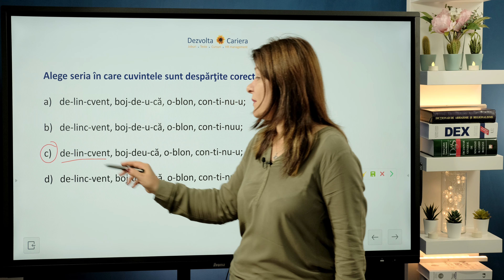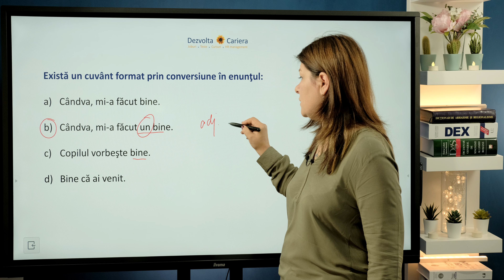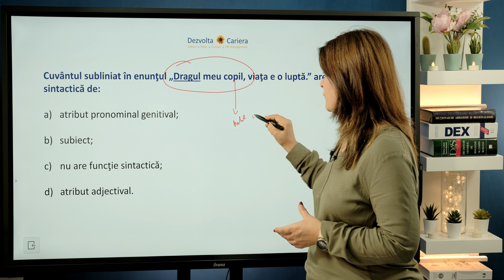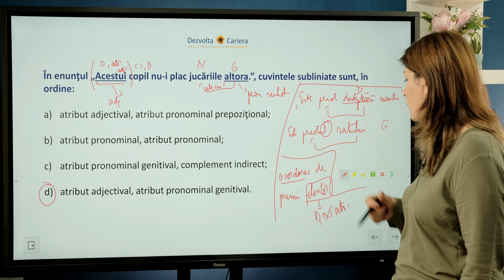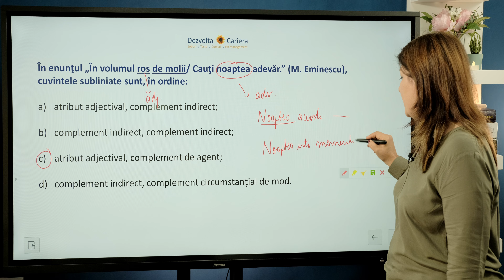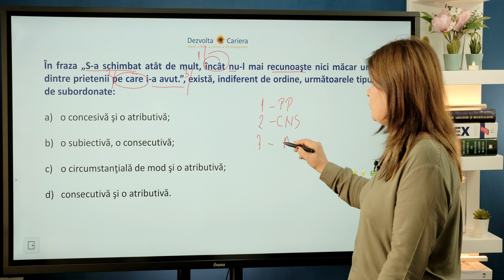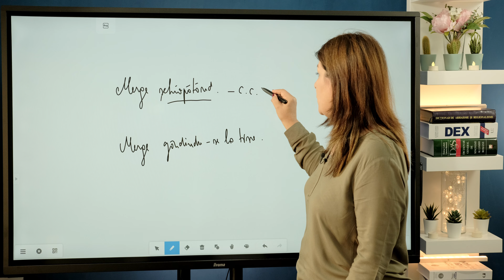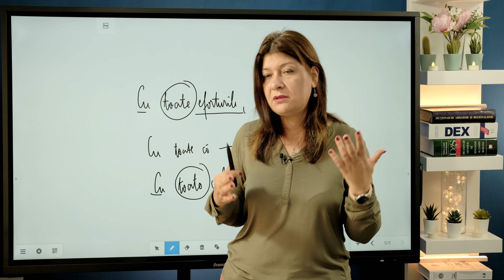Subiecte de admitere la Academie de Poliție, limba română, 2015, A2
Rezolvarea și explicarea subiectelor de admitere la Academia de Poliție 2015, limba română, A2. 30 de grile de limba română (gramatică, vocabular, fonetică).

Pregătire limba română pentru admitere la Academia de Poliție, Școala de Subofițeri de Jandarmi, Școala de Agenți de Poliție Câmpina / Cluj-Napoca și Școala de Agenți de Poliție de Frontieră Oradea

Programul complet de pregătire pentru Admitere MAI / ANP (poliție, jandarmi, penitenciare), care cuprinde pregătirea la limba română, limba engleză, logică, civică, legislație MAI este aici